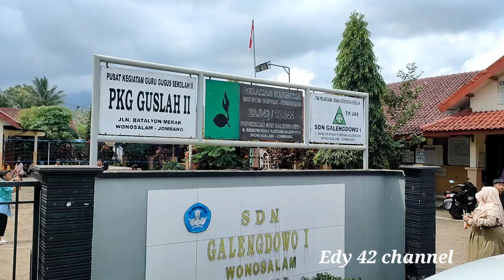Sekolah SD di Jombang 2024 | SD galengdowo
SDN galangdowo 1 punya kenangan tersendiri di masa-masa kecil, sekolahan ini tepatnya di dusun plumpung desa galengdowo kecamatan wonosalam kabupaten Jombang Jawa Timur yang ada di lereng gunung Anjasmoro. dan di sebelah selatan berbatasan langsung dengan wilayah kabupaten Kediri yang hanya dibatasi oleh sungai.